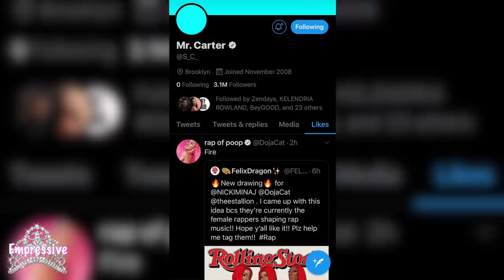Jay-Z wants Doja Cat?? | Diddy embarrasses Lizzo | The Clark Sisters movie